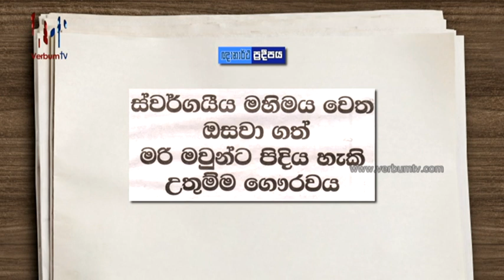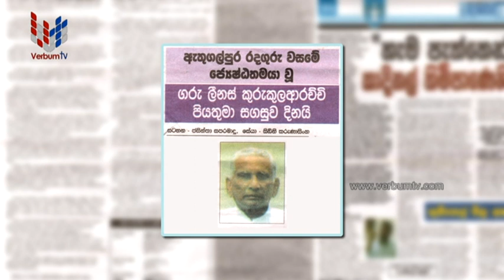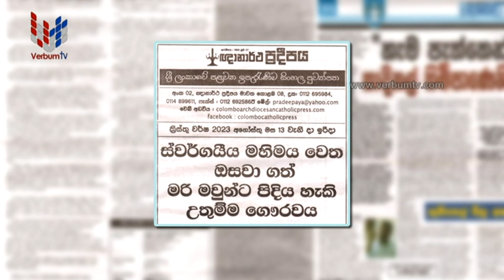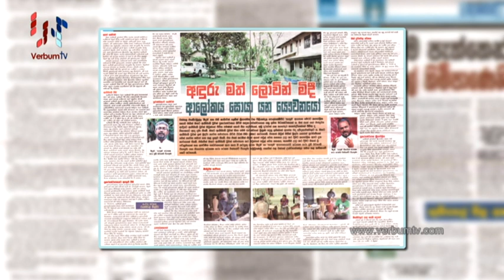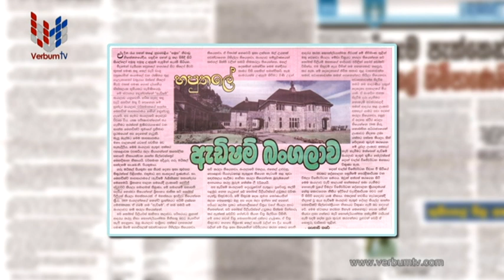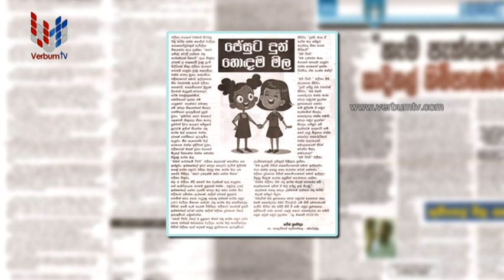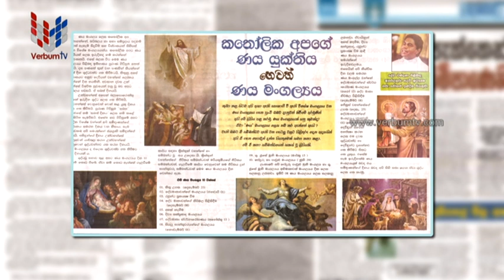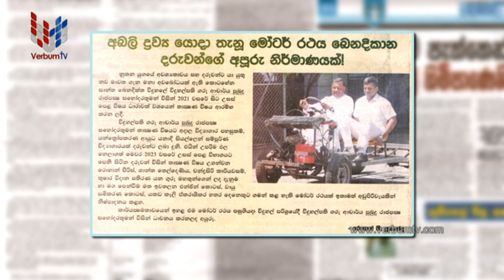PUWATH PATHIN KITHUNU TATHU (පුවත් පතින් කිතුණු තතු) EP 151 - 13 08 2023